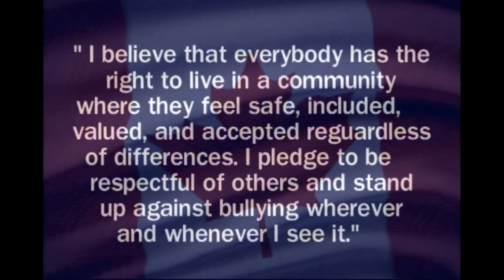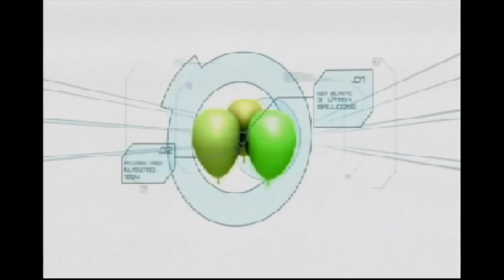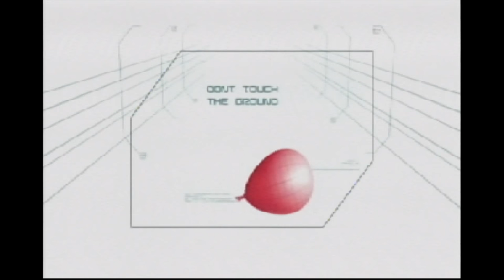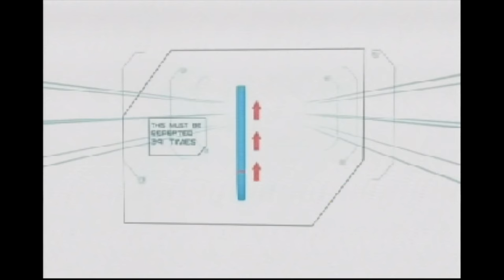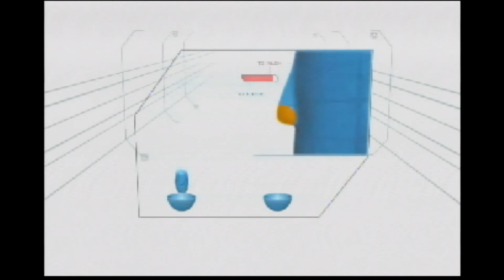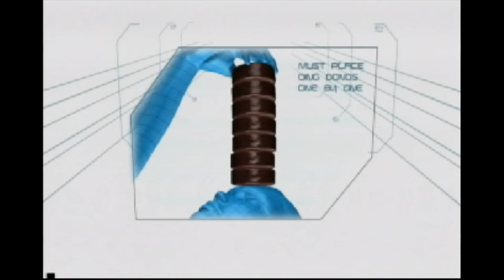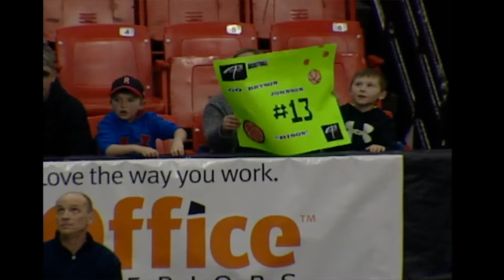NBL Canada Livestream: Halifax Rainmen vs Brampton A's Friday Feb 06, 2015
Halifax Rainmen vs Brampton A's Friday Feb 06, 2015